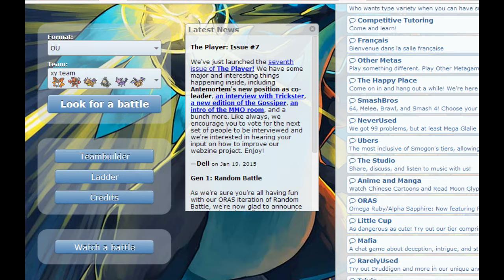Pokemon Showdown Battle: HIT ME, ALREADY!!!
Hey guys, I know we mostly do Minecraft videos, but no fear Amir and I are working on some new adventure maps. I just decided to upload something in between recordings. Amir should upload a new Cult of The Eternal Flames tomorrow.